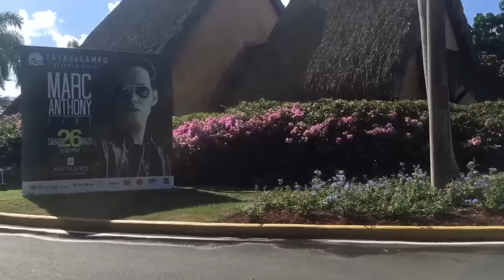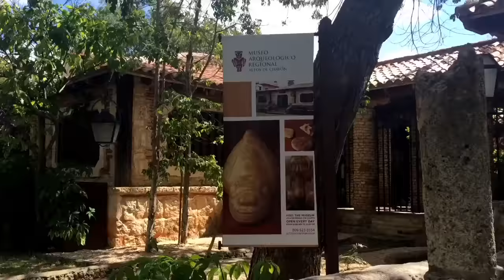Millonarios por un Día | Casa de Campo + Juan Dolio | VLOG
¿Y si intento hacer un VLOG?

Quiero compartir con ustedes mis mini-vacaciones en Casa de Campo, República Dominicana. Casa de Campo es una zona exclusiva donde se han hospedado varios artistas, incluidos Shakira, Vin Diesel, Beyonce, Justin Bieber, los Jonas Brothers, Drake, entre otras celebridades. Dentro de Casa de Campo, entramos a Altos de Chavón, una villa de tipo mediterráneo antiguo. También visitamos el anfiteatro, lugar dónde se han presentado grandes artistas como Juan Luis Guerra, Julio Iglesias, Marc Anthony, Luis Miguel, Aventura, Andrea Bocelli, Pitbull, Enrique Iglesias, Ricardo Arjona, etc. Luego, fuimos a la villa que teníamos para ese día y visitamos la playa Minitas.

Esa misma semana, específicamente el viernes, fuimos a disfrutar de la bella playa del Club Hemingway en Juan Dolio y pasamos un excelente día. Por último, comimos en el restaurante El Concón, allí mismo en Juan Dolio.

¡Seamos amigos!